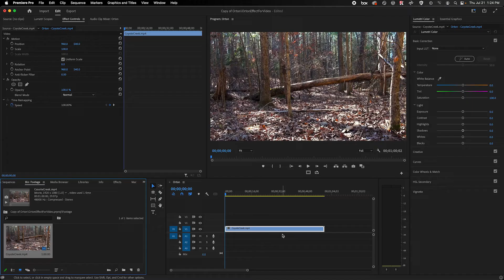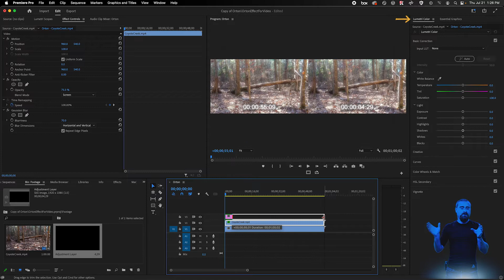Getting That Dreamy Orton Look in Premiere Pro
The "Orton Effect" is a pretty well-known way of giving photography that dreamy look, but can we do it with video in Premiere Pro? Yes!

Main Camera: Nikon Z6

Lens: Nikkor 50 MM

Field/Woods Cam: Sony HandyCam HDR-CX560
(Out of Production)

Walk On The Beach - Lux Inspira